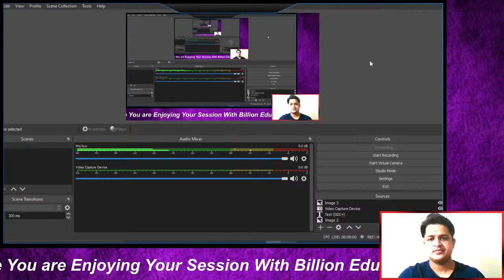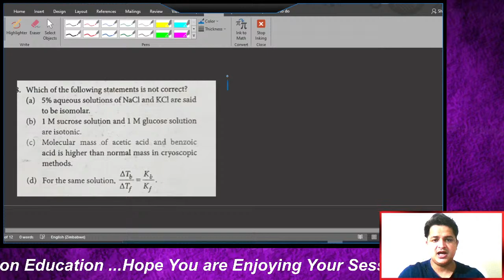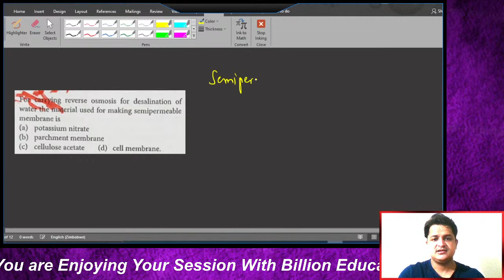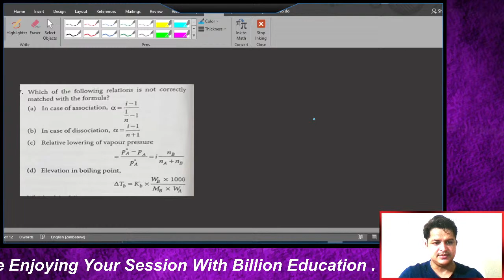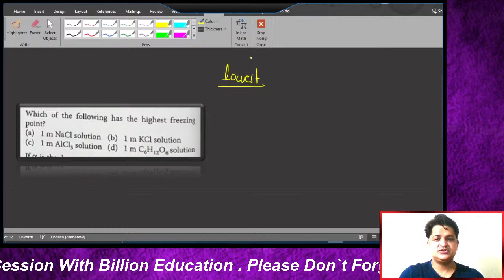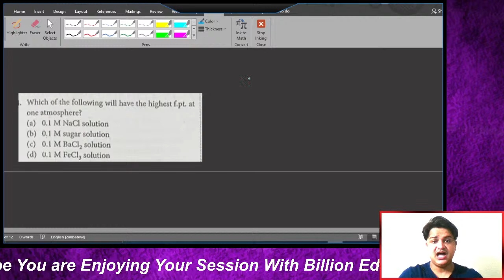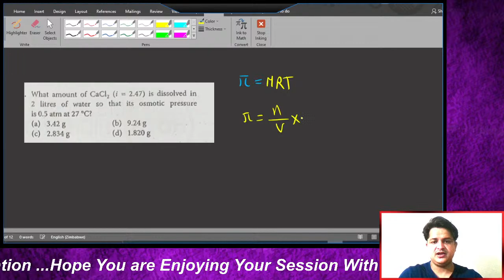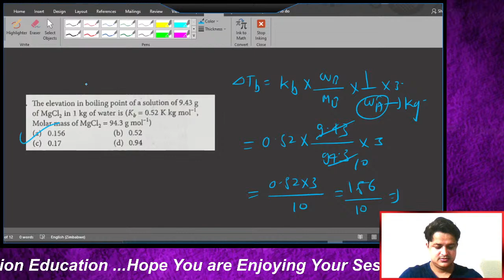solution Daily Live MCQ Practice MHT-CET NEET JEE Lecture - 3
yadavyashvasudev@okicici